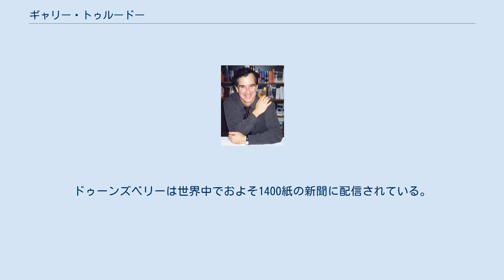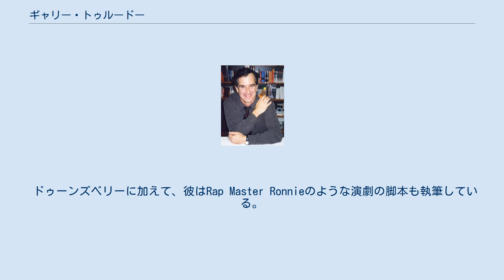ギャリー・トゥルードー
ギャリー・トゥルードー（Garretson Beekman Trudeau、1948年6月21日 - ）はアメリカの漫画家である。
 1960年代後半にセント・ポール・スクールとイェール大学に通い、そこで彼の代表作となる日刊の漫画ドゥーンズベリーを始めた。
ドゥーンズベリーは世界中でおよそ1400紙の新聞に配信されている。
 1975年、彼は漫画家として最初のピューリッツァー賞をEditorial Cartooningで得た。
このことは議論を呼んだが、その理由はこの賞は伝統的にeditorial page cartoonistsに与えられるものだったからだ。
彼はまた『ドゥーンズベリー・スペシャル』で、ジョン・ハブリーとフェイス・ハブリーと共にアニメ・ショートフィルム部門でのアカデミー賞を受賞した。
 彼は1993年にアメリカ芸術科学協会の会員になった。
同業の漫画家で、Non Sequiturで有名なワイリー・ミラーは、トゥルードーを「過去25年間で群を抜いて影響力のあった漫画家」と評している。
 ドゥーンズベリーに加えて、彼はRap Master Ronnieのような演劇の脚本も執筆している。
1988年にはロバート・アルトマン監督でTanner '88が、ケーブルテレビ局HBOで放映された。
 彼はジャーナリストのジェーン・ポーリーと1980年に結婚した。
また彼は元カナダ首相のピエール・トルドーの遠い親戚でもある。
 彼は個人的なプロフィールをあまり公開していない。